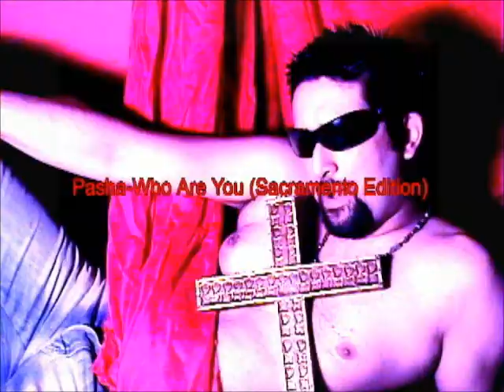Omer Pasha Music The Curse Burbank Extended Mix